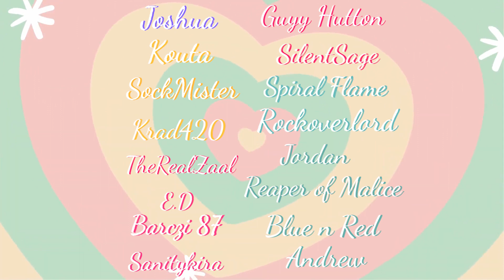ASMR - Ear Cleaning Your Lovely Ears! [CRAZY ASMR WEEK ] [ VRChat V-Tuber ] [Binaural Audio]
Wold Map  by : Lucifer MStar on Vrchat.